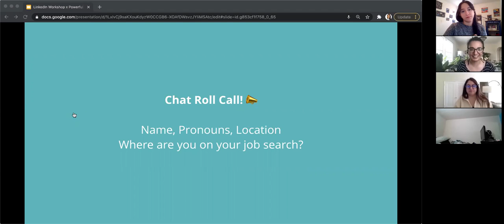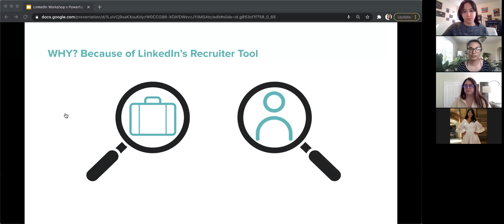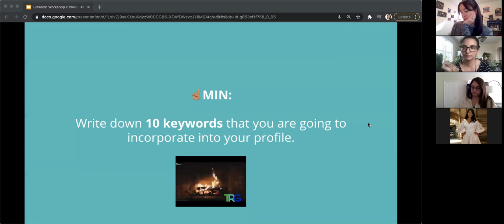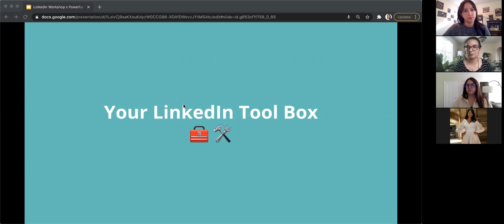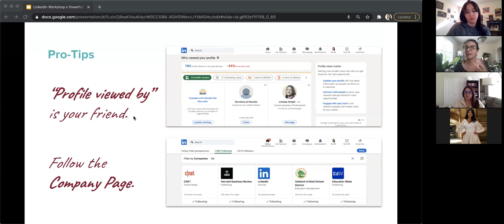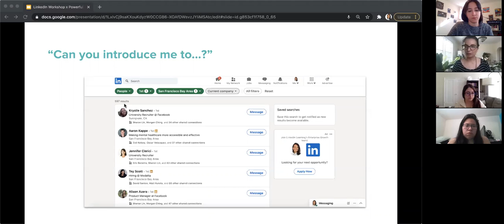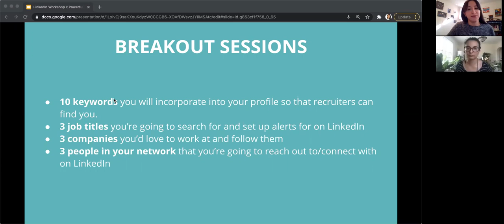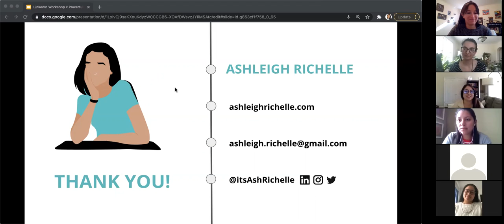How to Find a Job on LinkedIn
Powerful Latinas Rising hosted a workshop with Ashleigh Richelle, a Latinx leader and communications professional, on how to job search on LinkedIn.